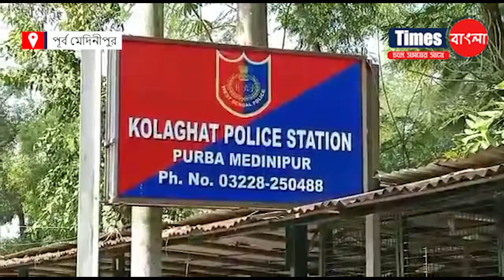পুলিশ যোদ্ধাদের সম্মান জ্ঞাপন